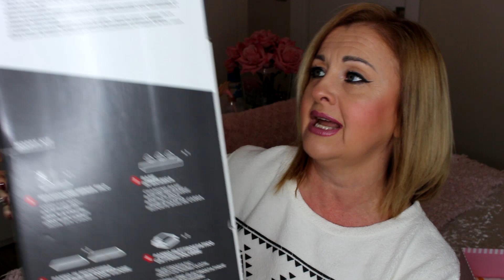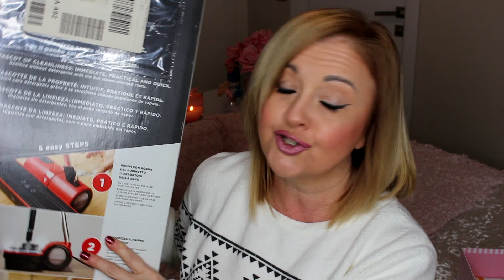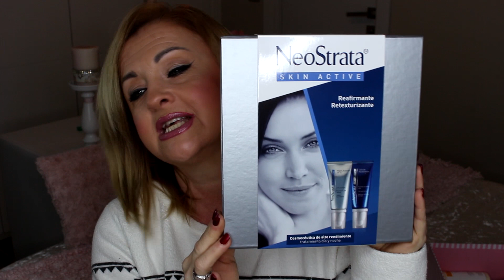SORTEAZO 11.000 suscriptores | ArinuCosmetics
Ya está aqui el sorteo.
Requisitos:
-Estar suscritas al canal.
-Dar a me gusta en este vídeo.
-Escribir en comentarios "Participo" con vuestro nombre de usuario y de dónde sois.
Muy facil
Mucha suerte.